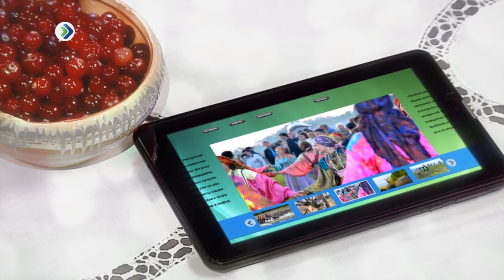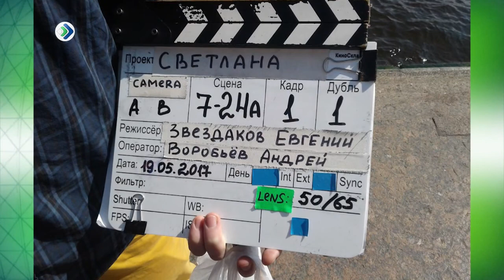О-нет. 19. 01.18